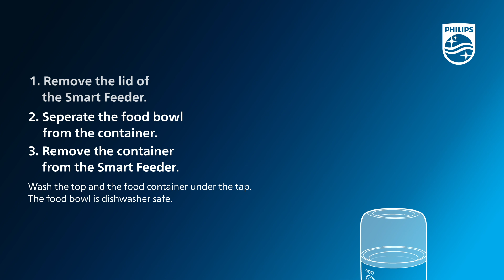Philips Pet Series Smart Feeder with Camera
Get started quick guide for Philips Pet Series Smart Feeder with Camera PAW5320